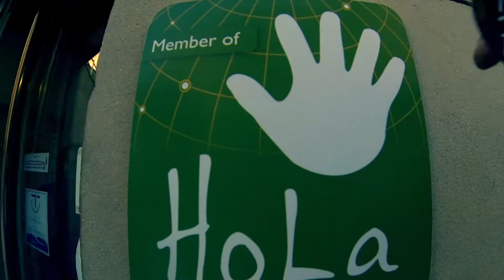On The Road - Basque Country - WaveOnBoard.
An unforgettable time With everyone, W.O.B, Waveonboard. FloydTown
A big thanks to Jon Aspuru @ Aspuru.com
And Joseba (Pachi) - (Kumu)..
Sandra amann, Lena thiehofe,janette benninghoff, and anika erkes. Martita Jimenez . Janine Kirsch